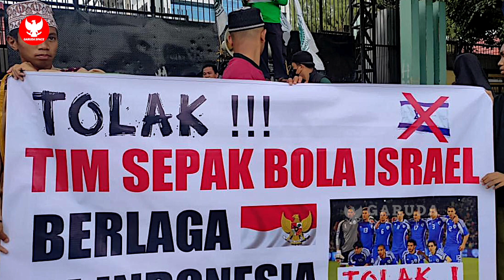TAKTIK TIMNAS U22 BOCOR! Media Israel ejek Indonesia parah~Bintang SEA Games berdatangan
BERITA BOLA TERBARU DAN TERUPDATE DARI GARUDA SPACE - Berita Bola Hari Minggu, 9 April 2023 : TAKTIK TIMNAS U22 BOCOR! Media Israel ejek Indonesia parah~Bintang SEA Games berdatangan